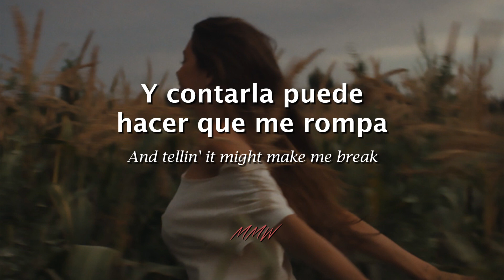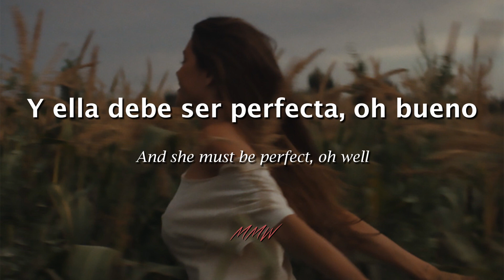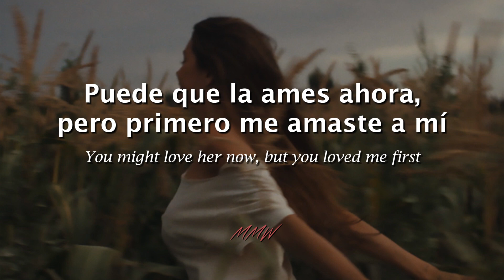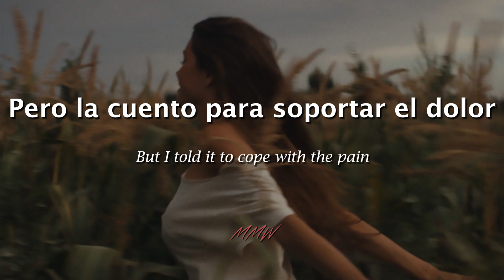Madison Beer - Reckless | Sub Español/Lyrics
"Espero que ambos se vayan al infierno"